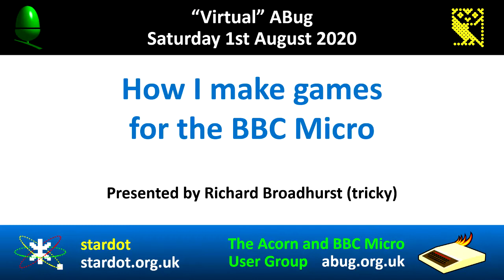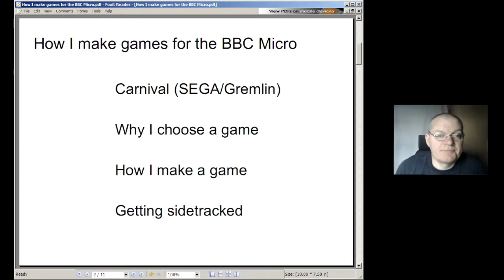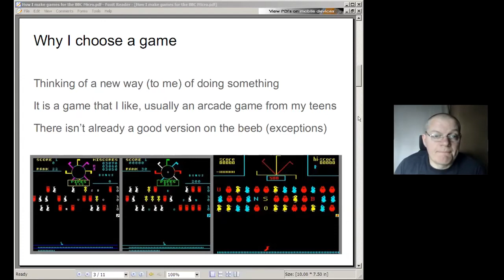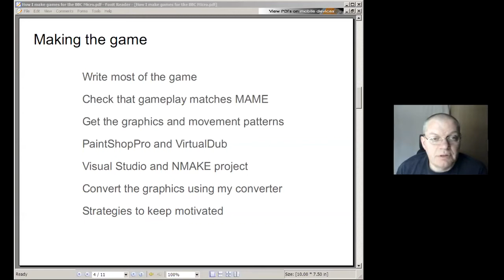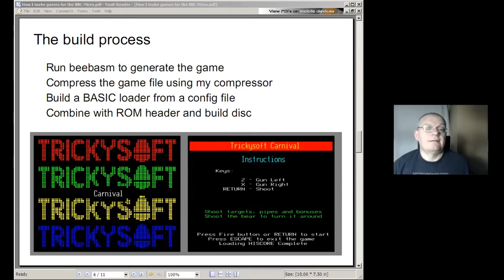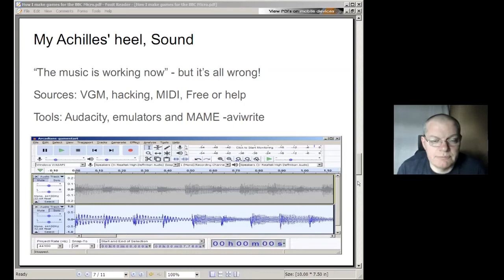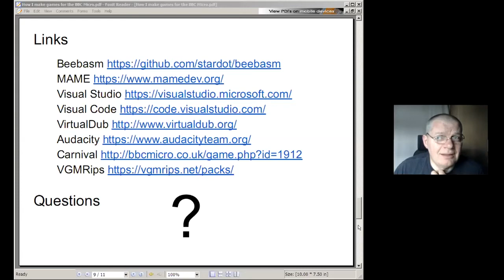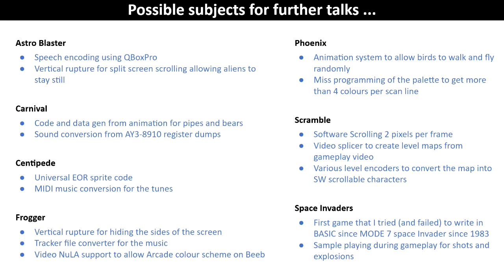ABug 06: How I make games for the BBC Micro (Richard “Tricky” Broadhurst) 6502 Assembly Language